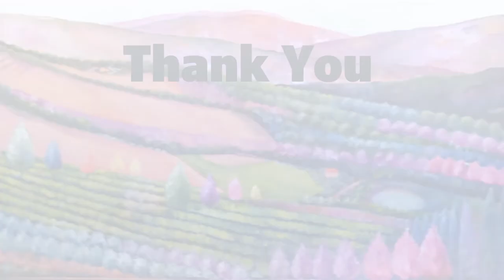OLD-Portraits2020 Florence Self-Portrait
William Kelley discusses his initial class at Lorenzo de' Medici International Institute and the final assignment; his self-portrait.